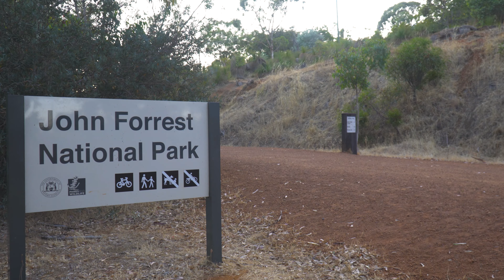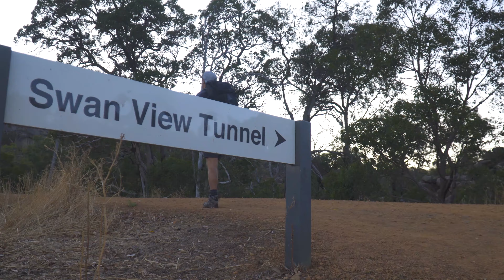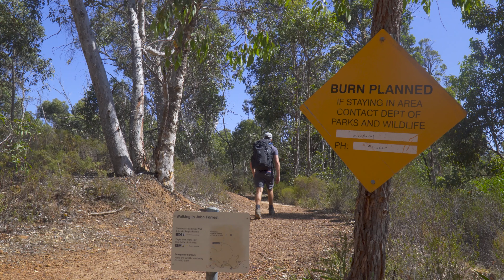Hiking the Eagle View Track Alone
The Eagle View Walk/Track is a 15-20km circuit within the John Forest National Park and just 30-45 minutes drive from the Perth CBD in Western Australia It offers great views across the Swan Coastal Plain where you can see Perth’s sky scrapers and ocean in the distance.

Entry to the park costs $12, or you can park up the Swan View Carpark and save yourself a few bob. It does however, add another 2.5km there and back (~20km total) but you get to venture through the Swan View Tunnel. If you’re up for the additional kilometres I’d highly recommend taking this path as the tunnel is absolutely stunning to see and quite eery to walk through. All in the walk took me about 7 ½ hours to complete, but I would say it could be easily done in 3-4 hours if you aren’t throwing down a tripod and camera every five minutes.

When completing the hike for the first time I’d recommend doing it a clockwise route as the majority of signs are pointing in this direction only (plus you can also stop in at the John Forest Tavern for a beer or two).